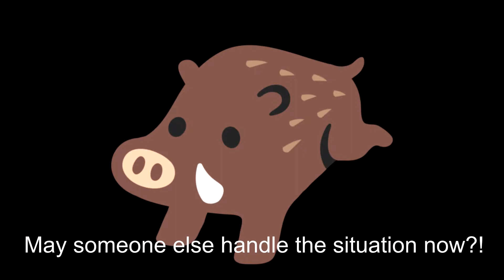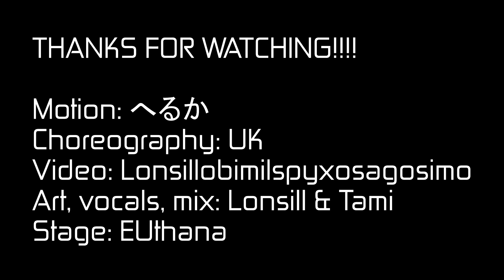【MMD 3DPV】 Kanaria - Envy Baby / エンヴィーベイビー (boardumdum ver.)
The beginning is mine uwu That boar is an emoji, I don't know who makes emojis... 🐗

Edit: I worked on this since it came out, Tami is the best!!! 💖